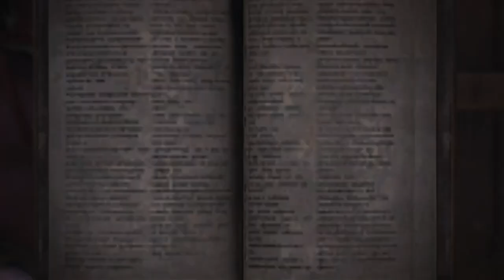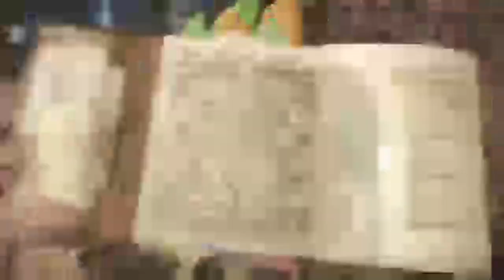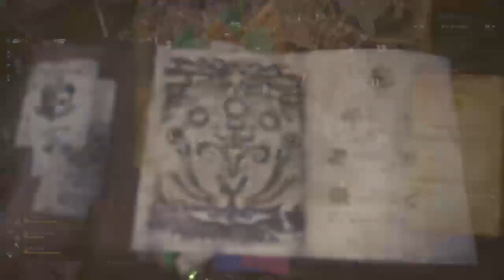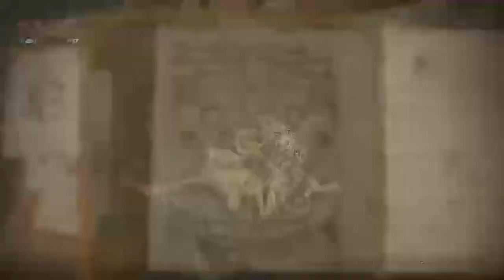Monster Hunter World : #5 Im Multiplayer Stark [ Xbox One X ] [ Deutsch ]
Heute starten wir mit einen 4 Mann starken Jägertrupp . Jetzt gehts den Monstern schlecht auf der Xbox One X .